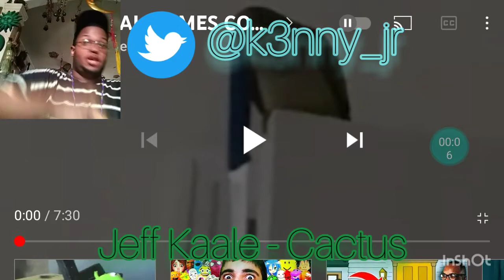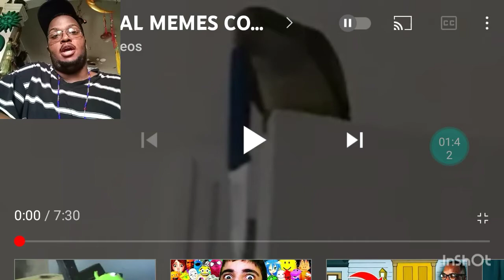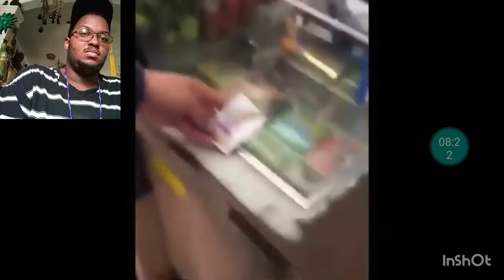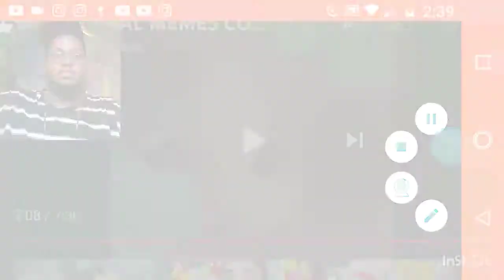Reacting to "Unusual Memes Compilation V165" by UnusualVideos | reaction #5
*become part of the HOMIEGANG today!

*music used

• "Cactus" by Jeff Kaale
• "Point Blank" by Not The King